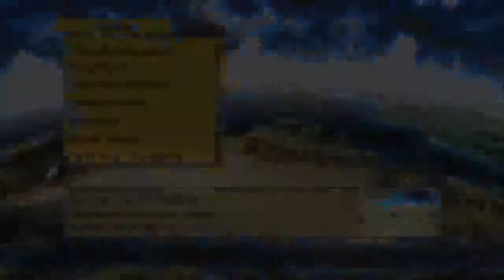Let's Play Tales of Graces F[Deutsch] Ep.120 - Quest Marathon #10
Kann man diese ganzen Parts auch als Filler sehen?

Plattform:PS3
Genre:JRPG